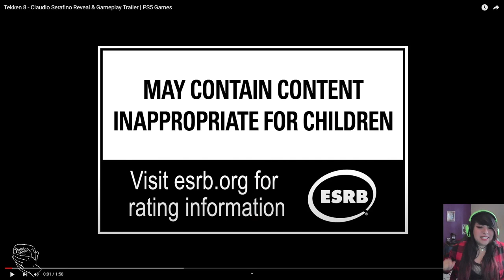TEKKEN 8 | Claudio Trailer Reaction!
TEKKEN8 Claudio Trailer reaction. HE KNOWS XIAOYU?! | What did you guys think?